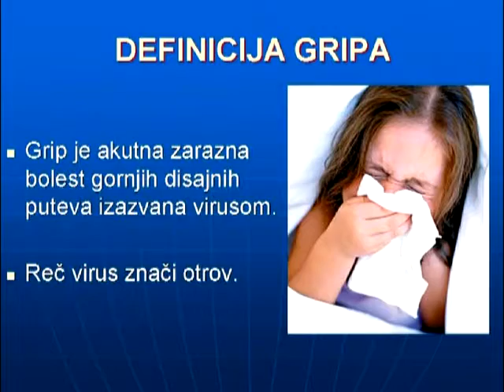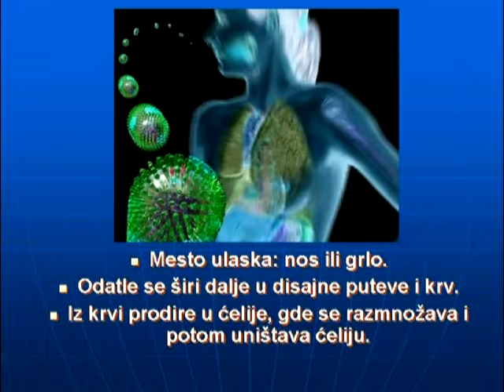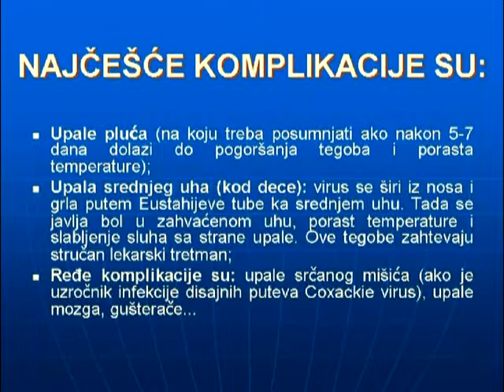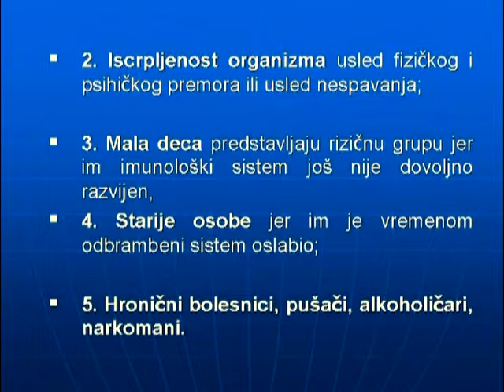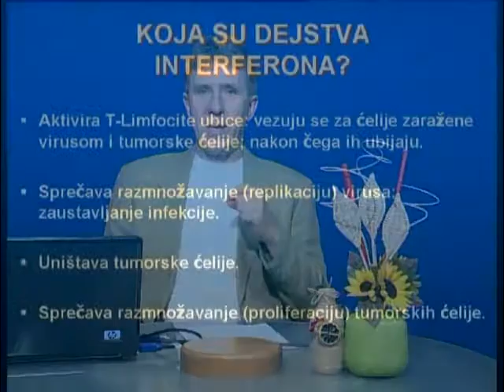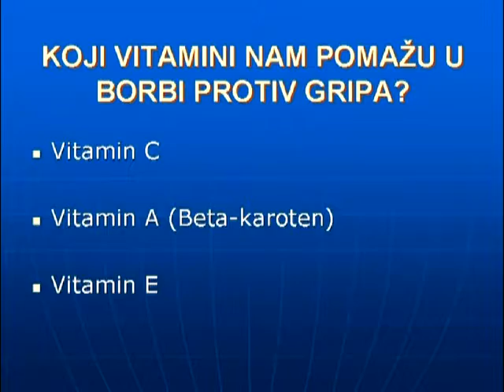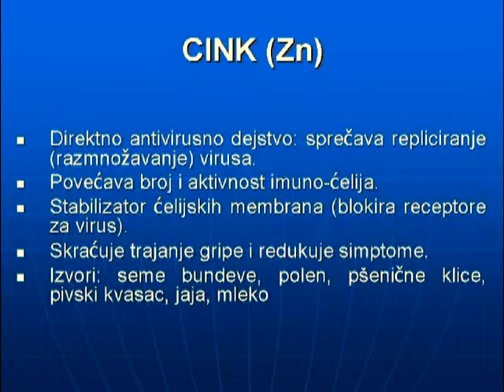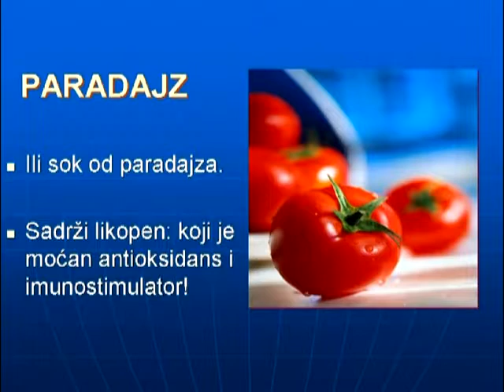Grip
Bolesti respiratornih organa